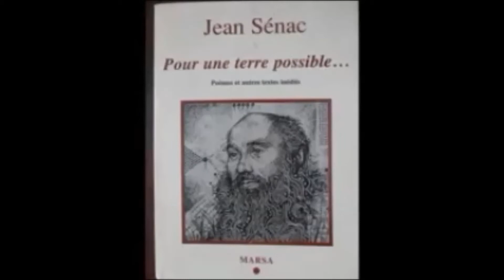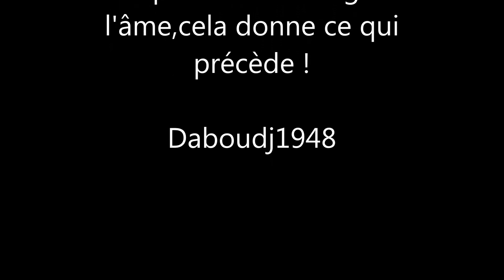Pour Mon Frére Abdelkrim